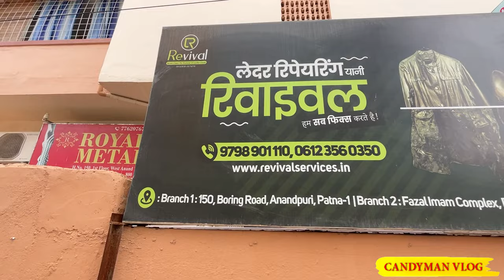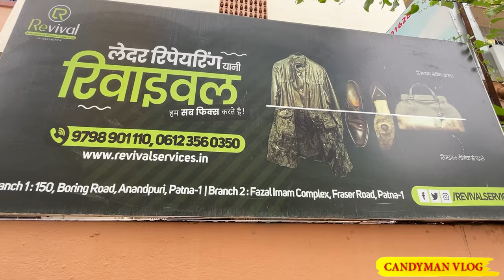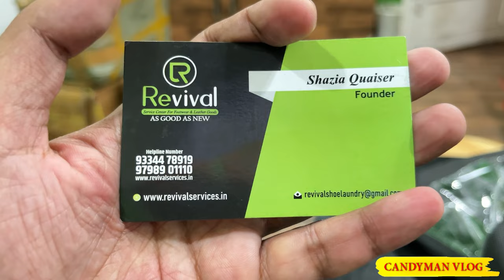First Shoe Laundry in Patna Revival Services | कपड़ा का लाँड्री सुना था अब जूते का भी | CandymanVlog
Shazia has a degree in physiotherapy and has worked with WHO and UNICEF. She came with the idea of providing cleaning , repairs and refurbishing of shoes and founded this company.

Revival Services Pvt. Ltd.
Mobile No:-
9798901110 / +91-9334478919